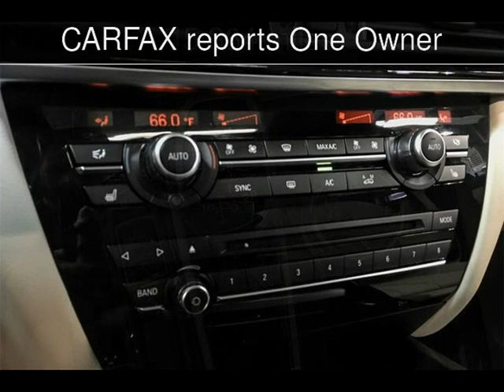2016 BMW X5 Used Cars - Walnut Creek,CA - 2018-05-01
See more details about this used car This 2016 BMW X5 with 15,364 miles is for sale at M Sport Motors.